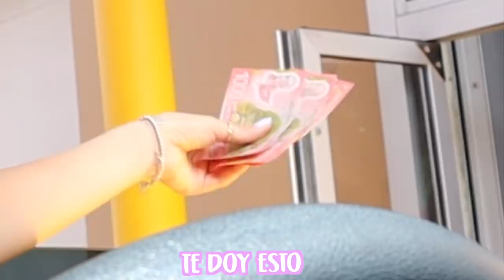Pidiendo comida en un IDIOMA INVENTADO 🤯 |Ordering food in a MADE UP LANGUAGE|Cocochickyy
pidiendocomida retos cocochickyy 🕺🏻🕺🏻🕺🏻🕺🏻 ÁBREME!!! ♥️

HOLAAA AMIGUINES!!! OMG!!!
USTEDES ME LO PIDIERON Y AQUÍ ESTÁ!!! Me inventé un idioma y así pedí comida... 🤪😱😱😱
El objetivo de este video: Poner a prueba el servicio al cliente de los restaurantes de comida rápida con un idioma que ellos no entiendan. Como recomendación diría que es mejor tener un menú con imágenes de las comidas para evitar confusiones.
Qué te pareció???

🕺🏻Aquí hago muchas transmisiones que no te podés perder:
Younow.com/cocochickyy